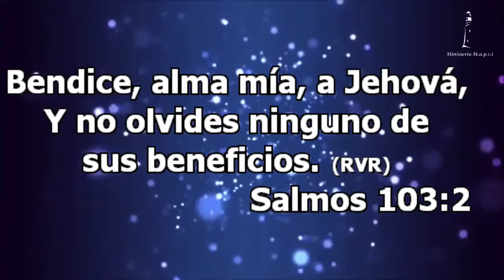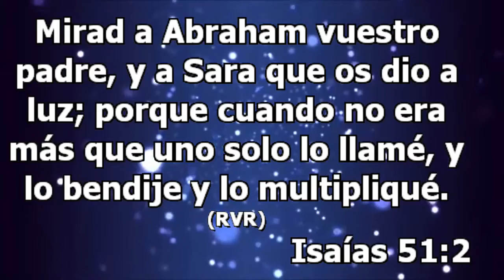Aprende a tener memoria - Apóstol Alejandro Palavecino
Isaías 51;1-5
salmos 103-2

12 de julio 2022

estamos ubicados en Argentina provincia de Buenos Aires ( av Avellaneda 4236 - Virreyes, partido de San Fernando )

Ministerio M.A.P.R.I.

Martes, jueves y domingos a las 19hs

además podes saber todo lo relacionado con nuestra iglesia a través de la página web del ministerio: